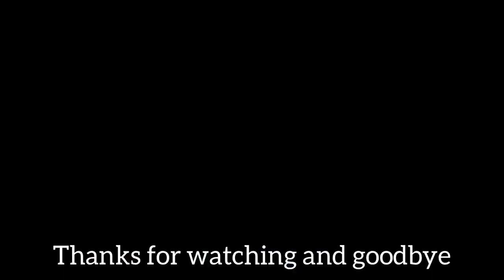লাখো শহীদের রক্তে গরা বাংলা ভাষার সৃতি শহীদ মিনার, in Oldham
So hope you enjoy the video and please don’t forget to like comment and subscribe to my channel and if you like what you see please turn on the notification button and stay tuned. Give that a follow and a like.

Don’t forget to check out my Facebook page Oldham to sylhet

‎ السلام عليكم